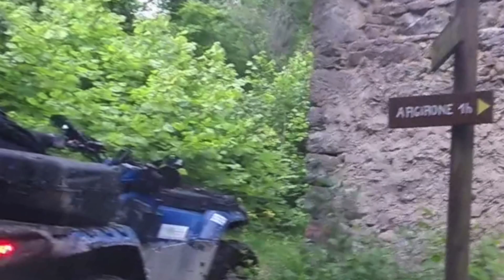la complainte de la bielette